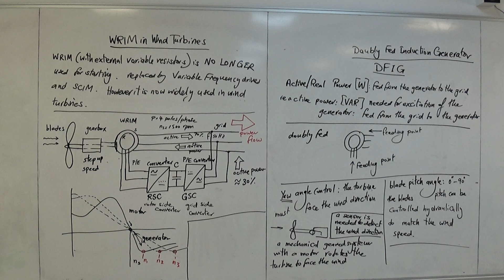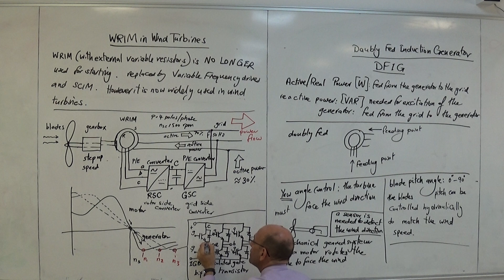The Six IGBT Converter in DFIG System used in RSC and GSC, 19/8/2019